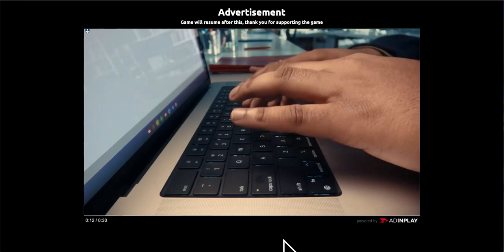The search of ygg // ep 2 // florr.io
very scary
game: